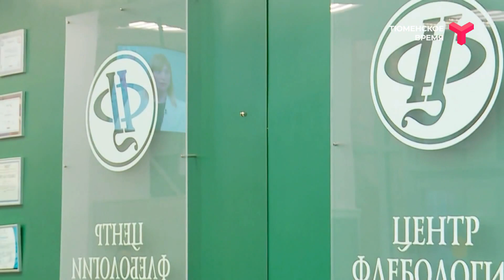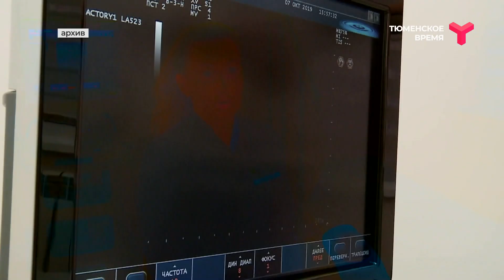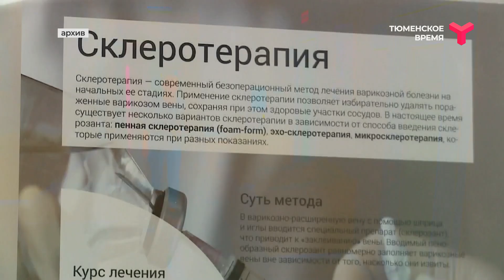ЦЕНТР ФЛЕБОЛОГИИ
Современная медицина поможет сохранить здоровье, важно вовремя обратиться к врачу. Например, боли и тяжесть в ногах могут быть симптомами варикоза, который в запущенной стадии способен привести к сердечно-сосудистым катастрофам. Как избежать подобных проблем и какие методы лечения применяют сегодня? Расскажет Юлия Сауляк.